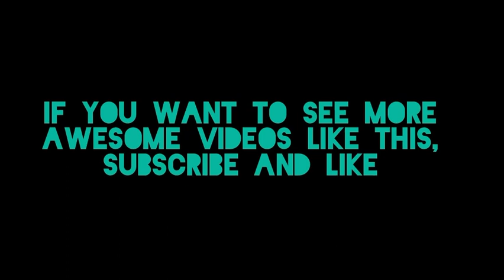Key Largo Deep Sea Fishing // Glass eye Snapper | Red Grouper | Lion-fish And More..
Caught a massive redgrouper lionfish glasseyesnapper and more in Key Largo off of Alligator Reef